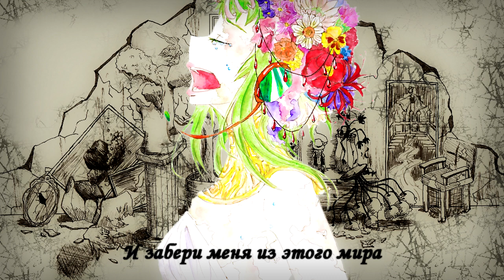Gumi - Colorful [rus sub]